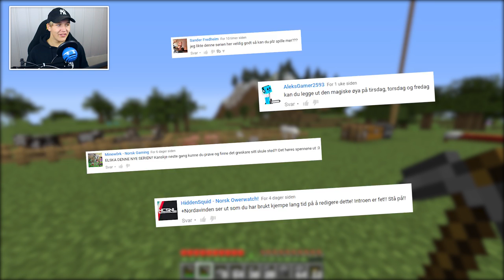FANCY HVETE FARM | Den Magiske Øya #2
Vi mekker en fancy hvete farm!

Sanger som ble brukt i denne videoen:
● Handbook - Come Close